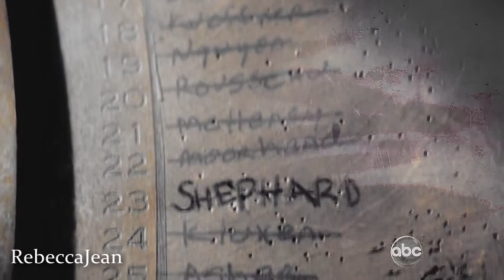Jack Shephard ★ || ყou ℎave Ꮗhat It Takes